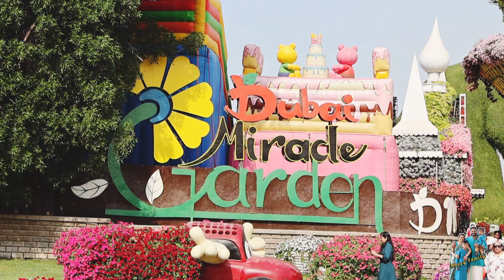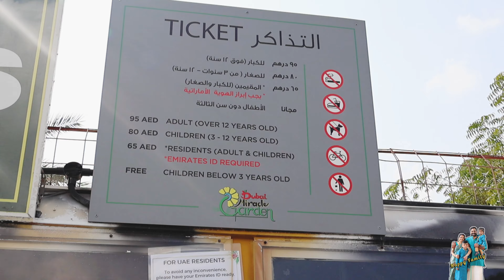Miracle Garden Dubai | The world's Largest Natural Flower Garden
The Dubai Miracle Garden is a Flower Garden located in the district of Dubailand, Dubai, United Arab Emirates. The garden was launched on Valentine's Day in 2013. It occupies over 72000 square metres (780,000 sq ft), making it the world's largest natural flower garden, featuring over 50 million Flowers and 250 million plants.